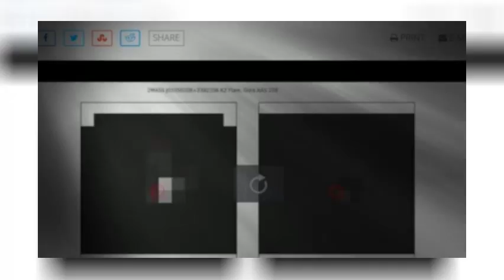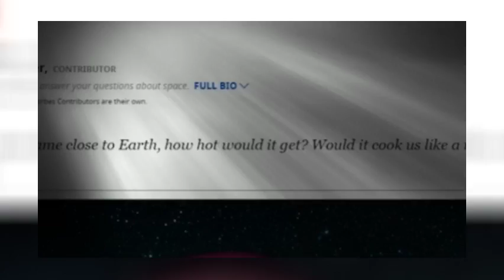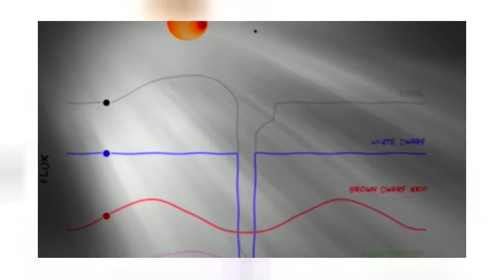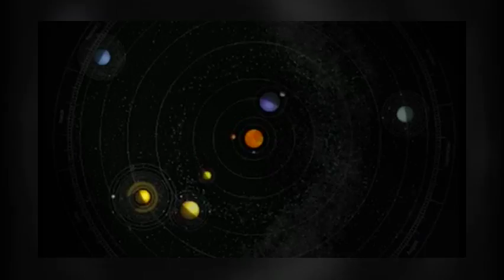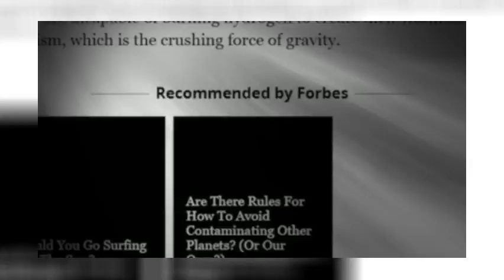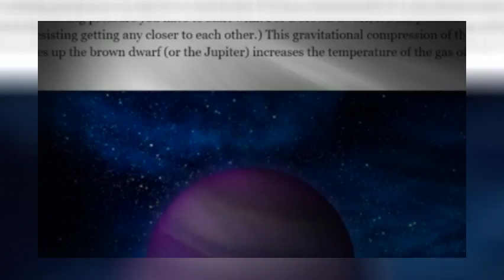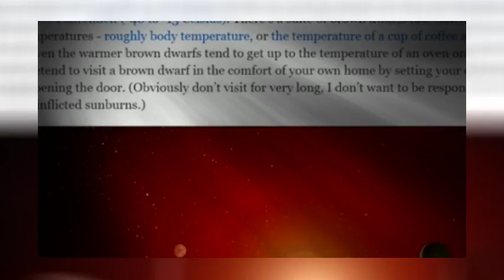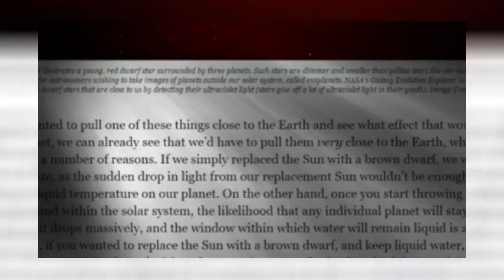Would a Brown Dwarf in our Solar System "Cook" Earth?